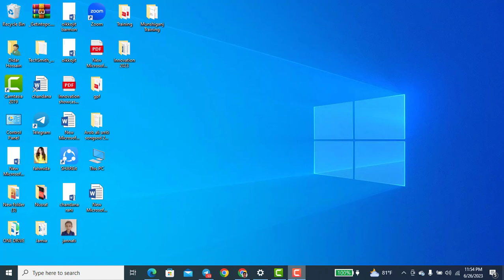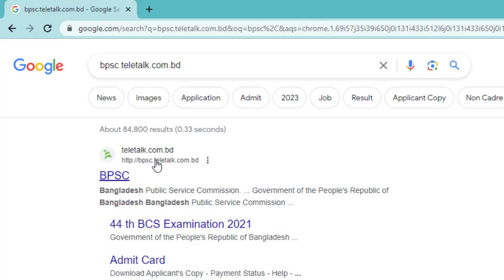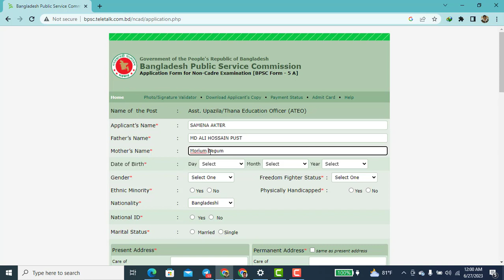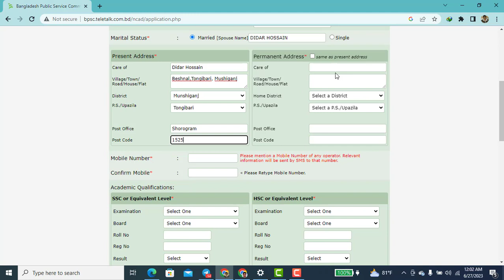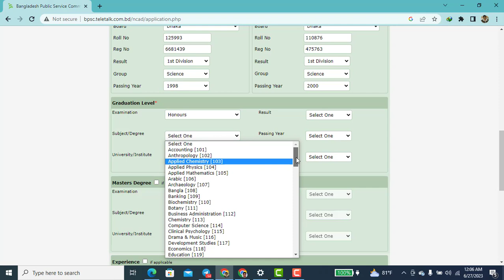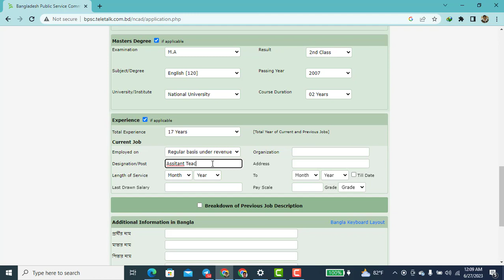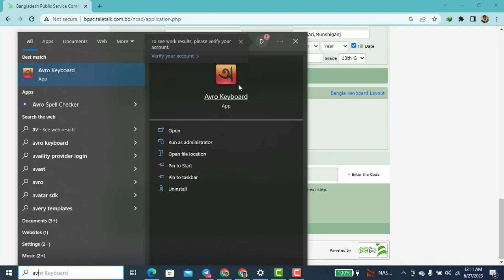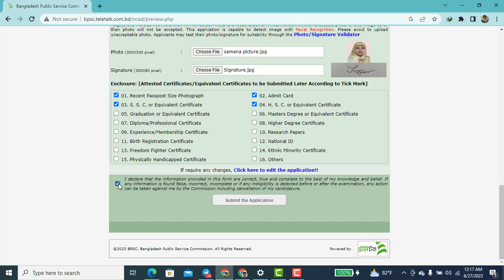How to apply for Assitant Upozila Education officer( None Cadre circulation by PSC)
সহকারী উপজেলা বা থানা শিক্ষা অফিসার পদে আবেদনের ক্ষেত্রে তথ্য পূরণ করার সময় যে তথ্যগুলো নিয়ে বিভিন্ন শিক্ষক মেসেজ দিচ্ছেন তাদের জন্য:

Employed on : Regular Basis Under Revenue Budget

Designation/Post: Assistant Teacher / Head Teacher

Organization : নিজ বিদ্যালয়ের নাম(Goeshpur Government Primary School ) under Ministry of Primary and Mass Education

Address : নিজ বিদ্যালয়ের ঠিকানা( ওয়ার্ড ,ইউনিয়ন, পোস্ট অফিস, উপজেলা, জেলা ইংরেজিতে )
Leanth of service : Month : যে মাসে চাকরি শুরু করেছেন Year: যে বছরে চাকরি শুরু করেছেন । to  এখানে Month , Year এ click  না করে   Till Date এ টিক দিতে হবে । কারণ আপনি বর্তমানে এই Ministry র অধীনে চাকরিরত আছেন।

Last Drawn Salary : আপনার বাড়ি ভাড়া,  যদি শিক্ষাগাতা পেয়ে থাকেন শিক্ষা ভাতা ও মেডিকেল ভাতা বাদে জুন ২০২৩ মাসের জন্য যে বেসিক টাকা পেয়েছেন তা হবে ।
Grade : 13 বা অর্থাৎ বর্তমানে আপনি যে গ্রেডে চাকরি করছেন সেই গ্রেড এখানে বসবে। সিনিয়র কোন শিক্ষক টাইম স্কেল পেয়ে উচ্চতার গ্রেডে থাকতে পারেন।

It's an educational channel.It will help the Teachers, students and all kinds of people in the society. I am trying to make various kinds of videos on education and educational websites which help the people to know more information. It will be helpful for both the teachers,students and all kinds of people.It can play a vital role to develop our primary education sector.

ফেইসবুক লিঙ্ক।
ইনস্টাগ্রাম লিঙ্ক।
টুইটার লিঙ্ক।
গুগল প্লাস লিন্ক।